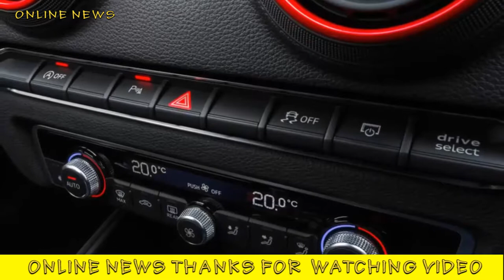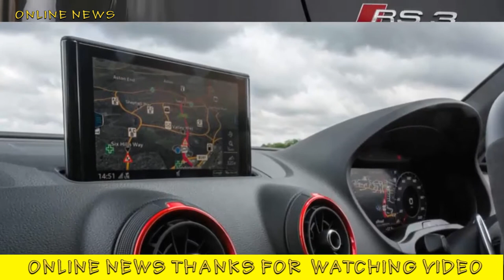Car Model | Audi RS3 Saloon UK 2017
Audi RS3 Saloon UK 2017
Welcome to car reviews - car news is a news channel on the car industry.